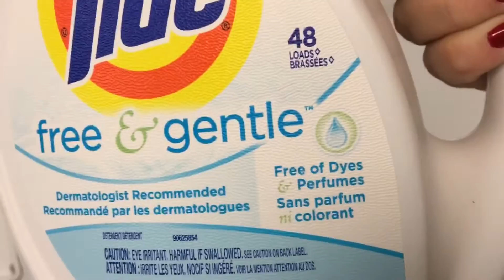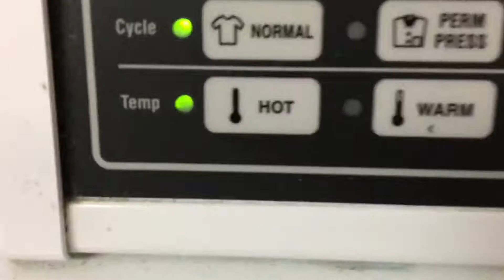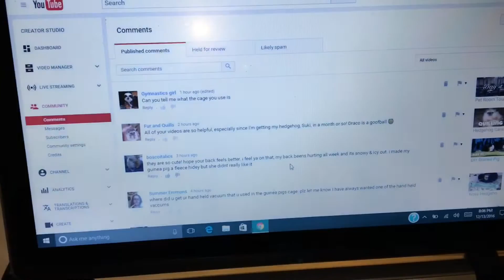Pet Laundry & Needy Pug! (Vlogmas #13)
❤️ Read More ❤️

Hey everyone!
Hope you enjoyed the video! (Vlog date: December 13, 2016)
Stick around with me to see how I do!

If you have any questions, comments or concerns, leave them in the comments as usual :)
Please note, if your replies are off, I will not be able to reply to you.

*RESOURCES*

Questions about hedgehogs?
Join some of the many Facebook groups!
-"Hedgehogs & Things" is a group that I co-admin with two friends all about the lives of hedgehog owners. We welcome any and all questions about hedgehogs, and one of us it around pretty much at all times. Feel free to join if you need help!

Questions about hamsters?
Check out HamsterHideout's forum, as well as HAMSTERS on Facebook.

Questions about guinea pigs?
for some of the best information on guinea pigs you can find!

**MUSIC**